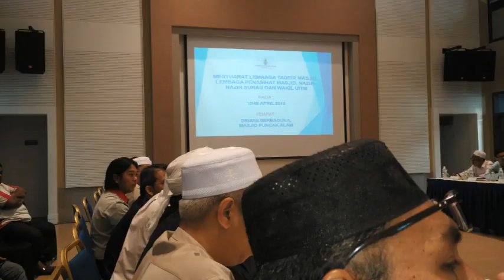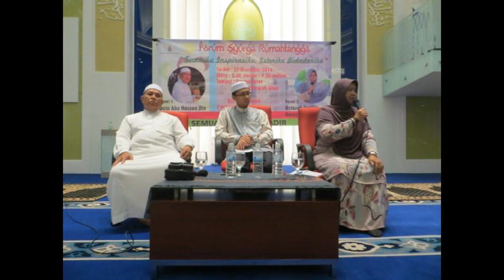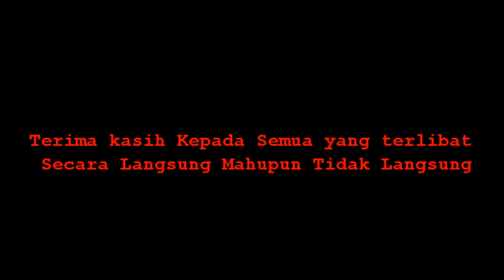Solat Idulfitri 2016 - Bersama Y.bhg Tan Sri Rozali Ismail